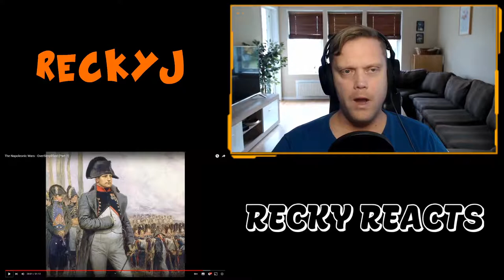Recky reacts to: Oversimplified - Napoleonic wars (part 2)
An awesome ending to an awesome "mini" series!

Please read our description!

►UPLOAD SCHEDULE:
Channel members and Patreons get access 1 day before. + Exclusive content.
Wednesday
Saturday
Sunday

victor bradshaw (Member)
Henry Mann (Member)